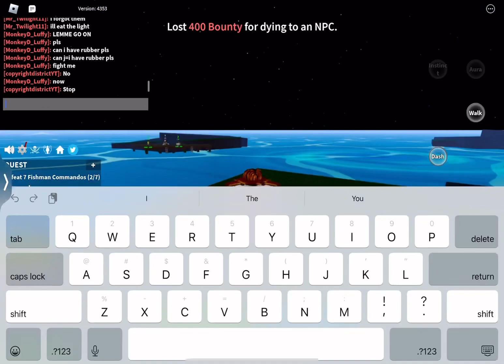Late bounty (blox fruits)